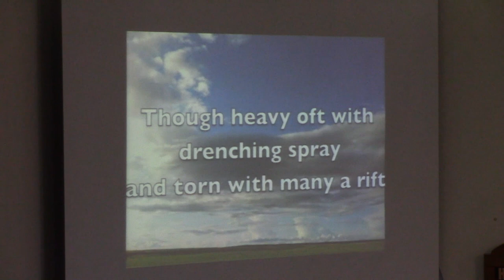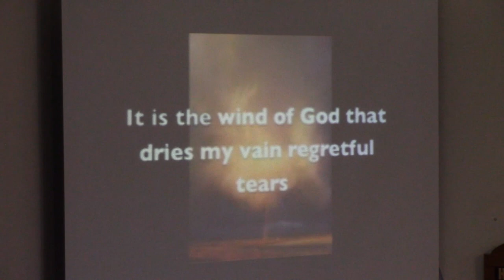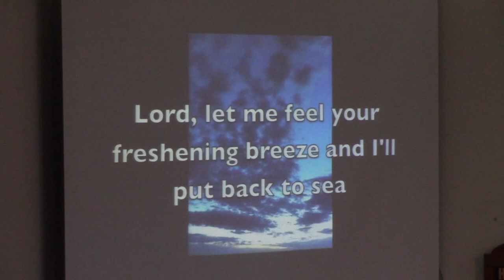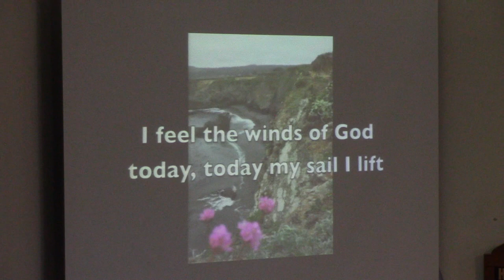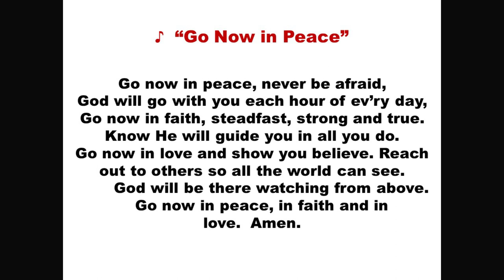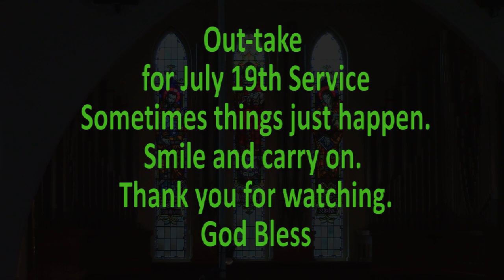July 19 - Service RUC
Riverside United Church July 19, 2020 - Service
Rev. Frank Staples provides another wonderful message and service
Margita Lange - provides the music
Arlene Bryce-Hanson -provides this weeks reading
Malcolm on camera and Luke on Audio and post production.